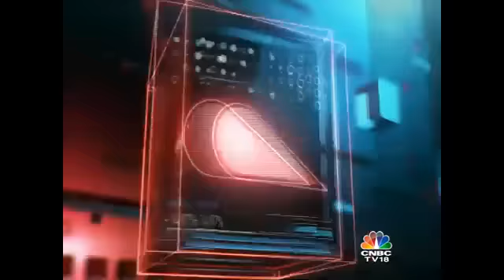Microsoft and General Electric Announce Cloud Partnership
Microsoft has inked a cloud computing deal with General Electric. Satya Nadella, CEO of Microsoft and Jeff Immelt, CEO of General Electric in a conversation.